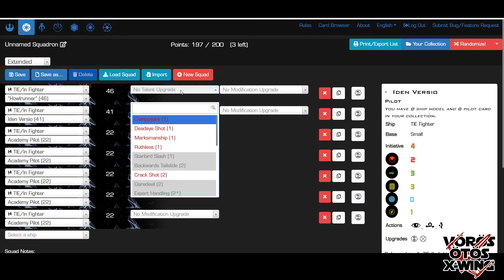Választott a Galaxis! - Vörös Ötös X-Wing vlog E034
Az X-Wing taktikai játékról a vorosotos.xwing.hu oldalon tudhatsz meg esetleg többet.